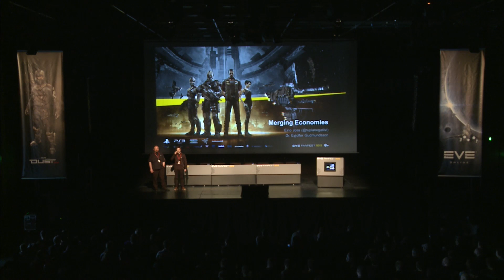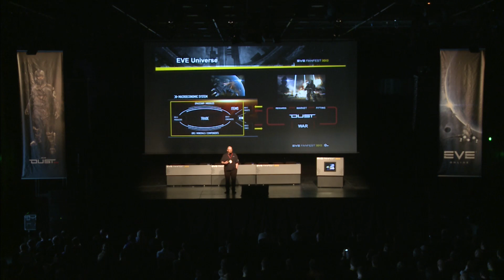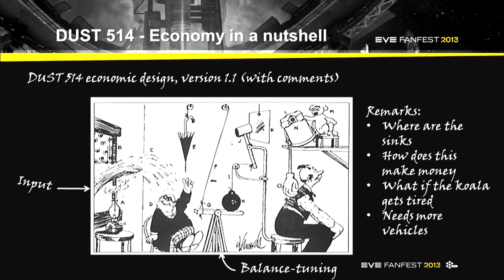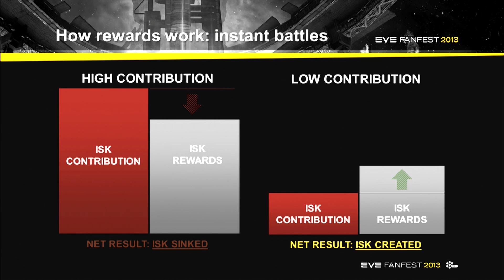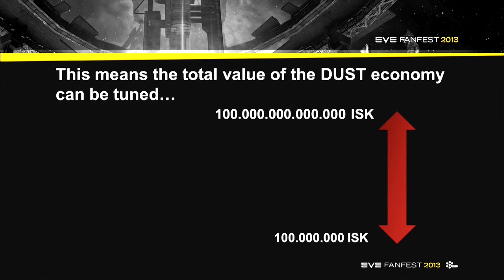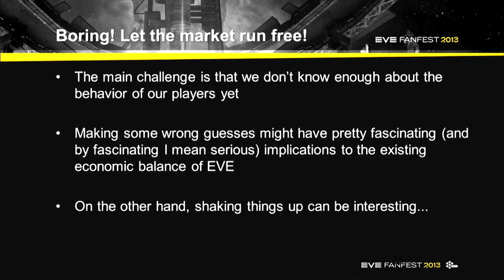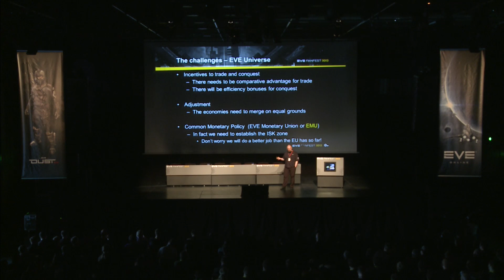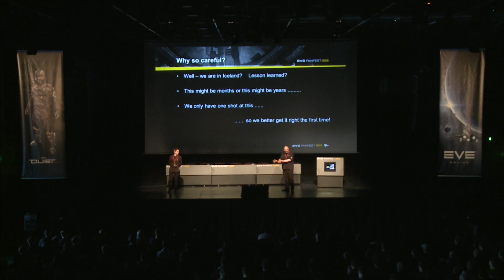EVE Fanfest 2013: Merging Economies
Learn the complexities and intimate details of running the most sophisticated virtual economy ever created from CCP's own in-house economists.